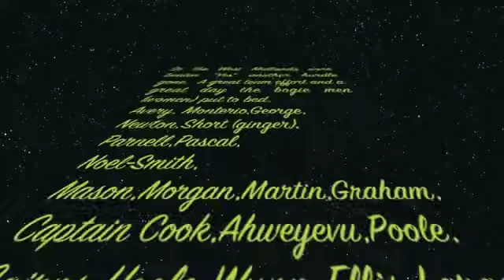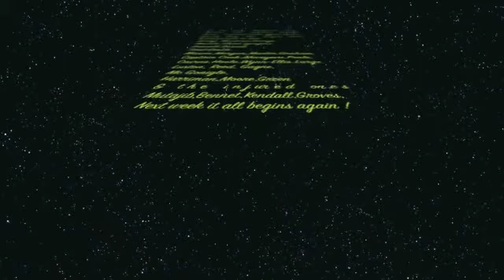South West regional ladies rugby V West Midlands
South West ladies 8 - West Midlands ladies 5
Regional Championship game played at Lichfield RFC on the 14/3/2010.
This game saw South west region beat their old adversaries and become Regional champions. They now go through to the championship final at Derby next weekend.
Again a quality performance and on occasions what was lacked in skill was made up for in passion, determination and pride.
Player of the match -  Sophie Pascal
Special mentions for Davinia Monterio (big game, good attitude), Izzy Noel-Smiff (big game, bit emabarrasing)
Alexea Cook (captain on the day and always a lady), last but not least two tough props Sarah and Dawn xx